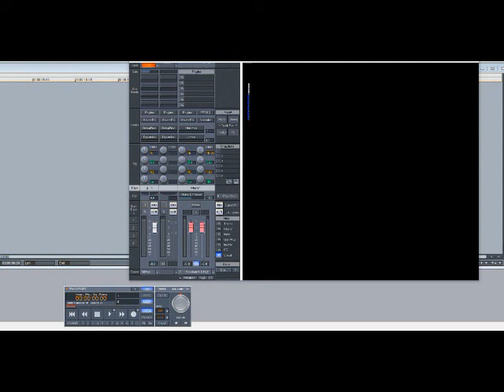Blackstreet - No Diggity (Without Rap) (Slowed Down)